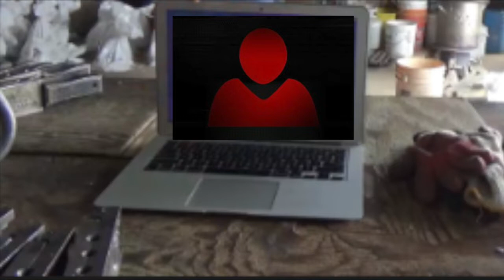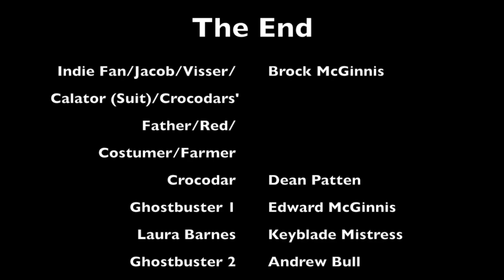Fandemic Season 2: Top 5 Brandon Fox Covers Part 2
Indie Fan is forced out of his home and takes some time at a local restaurant, to look over the work of an aspiring artist.